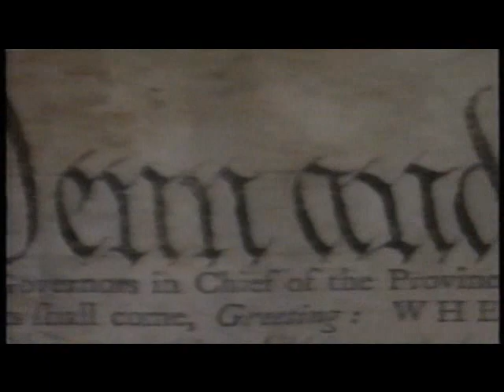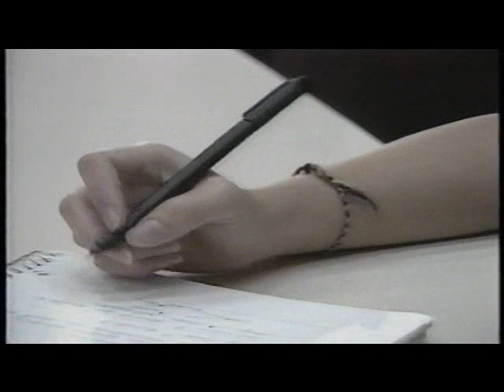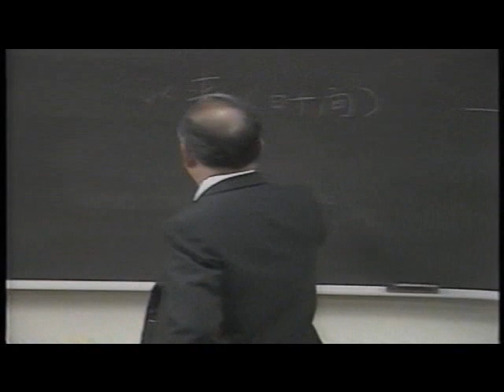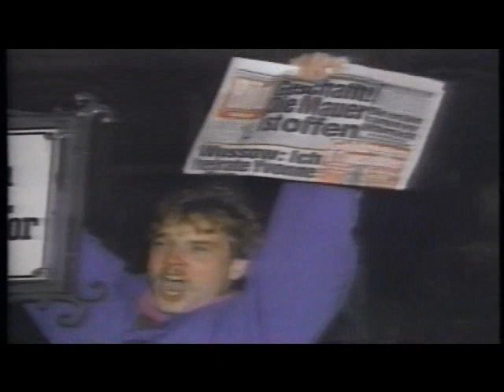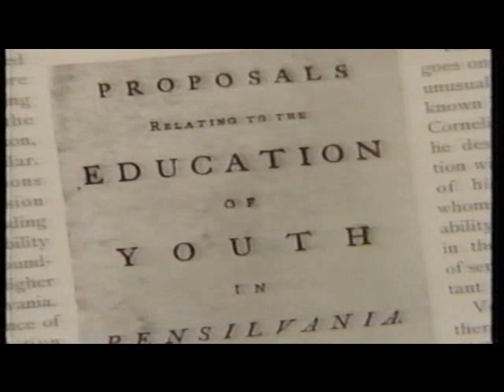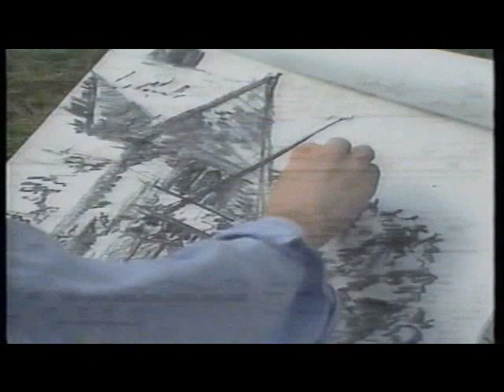Penn's 250th Anniversary (1990)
Video commemorating the University of Pennsylvania's 250th anniversary in 1990.